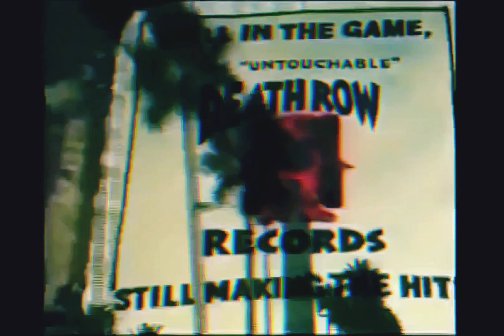The Notorious B.I.G. - Notorious Thugs (Unknown Quick Hitter Edit)[High Definition Remastered] 4K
"Notorious Thugs"
FEATURING LAYZIE, KRAYZIE AND BIZZY BONE
Produced by Stevie J. and Puffy
Puffy Big understood how important the Midwest and the South were at that time. He loved Bone Thugs. Being that he really liked melodies, he really liked Bone Thugs.

Krayzie Bone Puff just called up one day while we were out in California, “Come by the studio tonight.” So we went. As soon as we walked in, Big was like, “What y’all eating, drinking and smoking?” It was a shock how down-to-earth he was. Nigga used to floss in his raps big-time, but when you met him he was a real humble dude. There were a lot of things that he wanted to know about us and about our flows. He just wanted to know how we came about doing our style and how we did our vocals. He was watching us do our parts like, “Goddamn, y’all niggas are crazy.”

Layzie Bone I came with a couple ounces of herb, and about 15 minutes into the session, Biggie had it in his hand [laughs]. I’m like, “This nigga just gangstered me for my weed!” But I ain’t say nothing because it’s cool. When Biggie did our style, that’s when Bone received respect for our shit. It was like the whole industry never gave us our Ps. But Biggie was telling us that whole night in the studio like, “Y’all just came in and laid it down so fast. Y’all niggas are amazing.” He was marveling off of us. And we telling him how much love we had for him.

D. Roc That dude Layzie was passed out in the truck. Like they ordered a case of Hennessy, drinking it by themselves. He was drunker than everybody and everybody was like, “This nigga is gonna fuck up our whole night.” When it was his go, I went and tapped on the window. His face was on the glass—slobbing, knocked out. I tapped. He walked straight out the car, into the booth, did his verse in one take and went straight back into the joint and passed out again.

Stevie J. After Bone Thugs went in there and ripped it, Big took it home for a minute. He was like, “I ain’t laying mine. I got to wait. This style ain’t what I’m used to.”

Lil’ Cease The Bone Thugs shit, nobody could be in the room [when Big was recording his verse] for that. He really wanted to sit there and master that shit, ’cause he knew he was about to do something different, and whatever came out the studio was gonna be so, so new. - XXL Mag

Featuring: Bone Thugs-N-Harmony
Produced By: Stevie J & Diddy
Written By: Diddy, Stevie J, Layzie Bone, Krayzie Bone, Bizzy Bone & The Notorious B.I.G.
Release Date: March 25, 1997
Recorded & Mixed at: Daddy's House Recording Studio
2nd Engineers: Rasheed Goodlowe, John "JM" Meridith & Steve Jones
Mixed By: Diddy & Michael Patterson
Mastered By: Herb Powers
Label: Bad Boy Entertainment & Arista Records
Mastered at: Powers House Of Sound, NYC
Recorded By: Stephen Dent & Manny Marroquin
Additional Vocals: Bone Thugs-N-Harmony
Recorded At: Daddy's House Recording Studios (New York, NY)
Interpolates: Wu-Tang Clan – C.R.E.A.M.